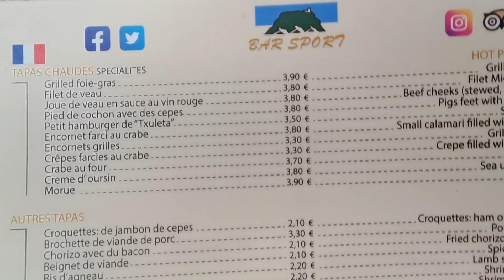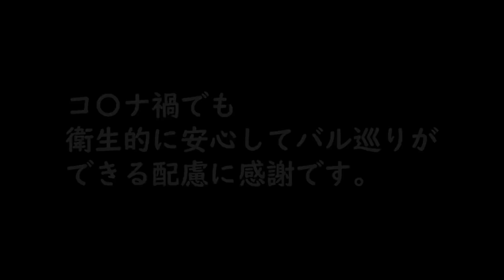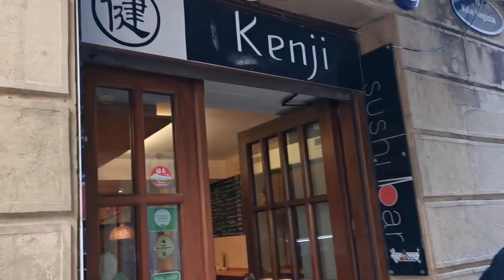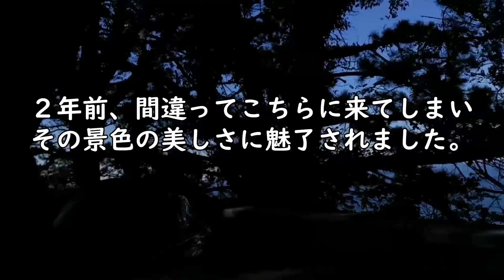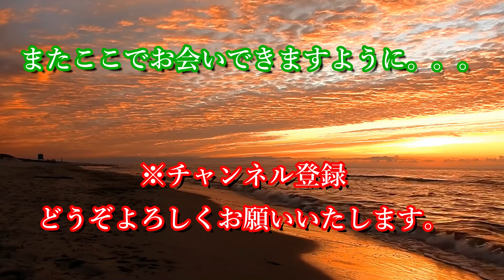【#76】フランスからスペイン・サンセバスティアンへ。夫婦二人旅・２日目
フランス・国際結婚・50代

☆今回のお話☆
夫婦二人旅・２日目
スペイン・サンセバスティアンに行きました。
もちろんお目当ては、バル巡り。
そして…海

38歳の時に、フランス語ゼロで移住。

フランスが夏時間の間は、『海岸模様』というサブタイトルと共に、私が住む地方の風景をお届けします。

さっぱりわかりません。。。